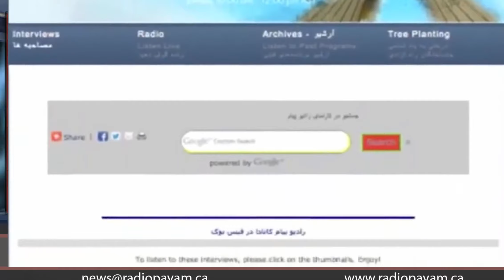بهائیان و حق تحصیل در جمهوری اسلامی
تصحیح: متاسفانه نام آقای سامان مبشر اشتباها سامان مباشر آماده که از ایشان و شما پوزش می‌طلبیم

گفتگوی رادیو پیام کانادا با سامان مبشر از همکاران دانشگاه بهائی و فرهاد ثابتان سخنگوی جامعه بهائی در مورد حق تحصیل بهاییان در جمهوری اسلامی و تصویب قطعنامه ۷۵۴ مجلس نمایندگان آمریکا علیه نقض حقوق بشر در ایران از جمله عدم حق تحصیل بهاییان